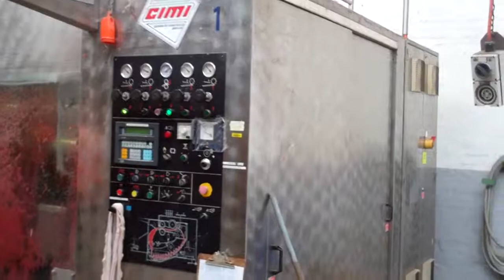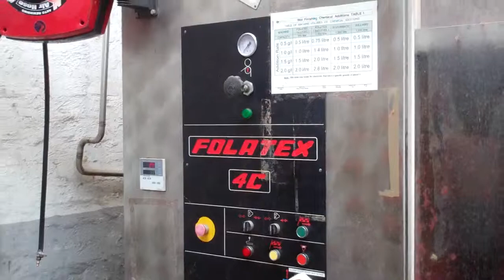CMI Folatex Unit Video